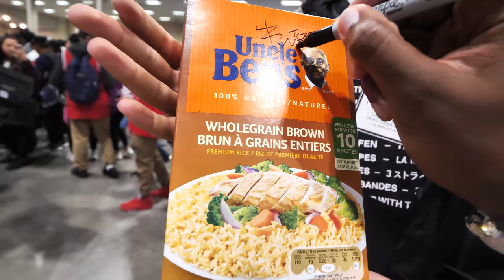SIGNING A PAIR OF RARE $1000 SNEAKERS FOR A FAN! NEW PICKUPS FROM SUPREME, KITH, & MORE!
-LINKS-

-SONGS-
NAV - Minute
-ADDRESS FOR FAM-MAIL-
BULL1TRC